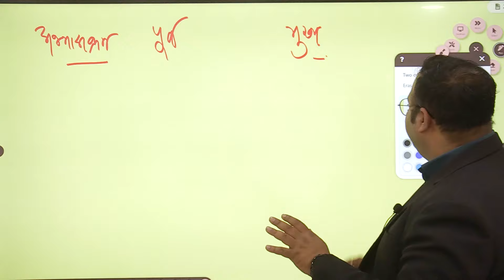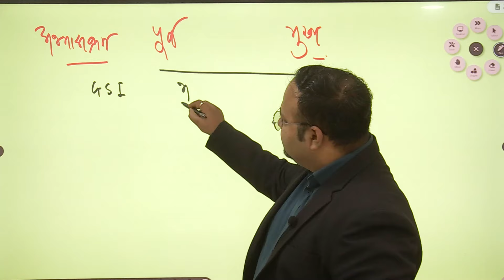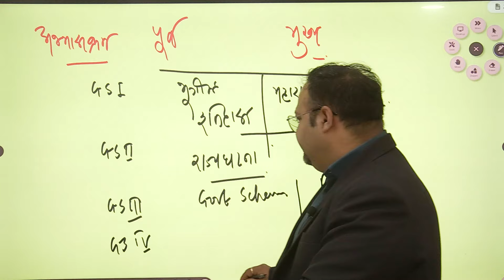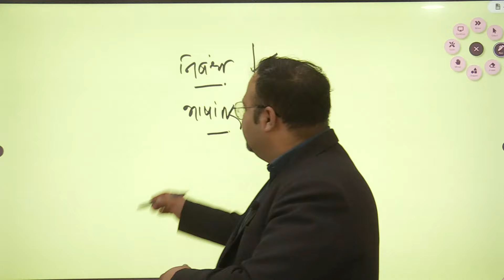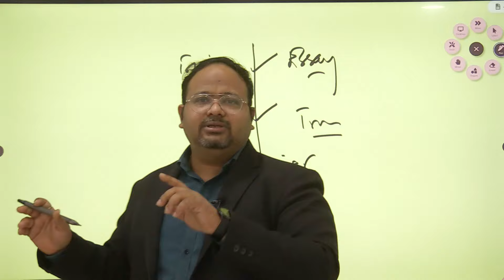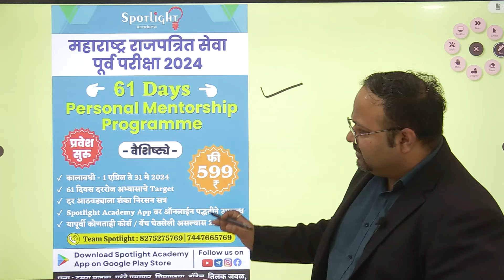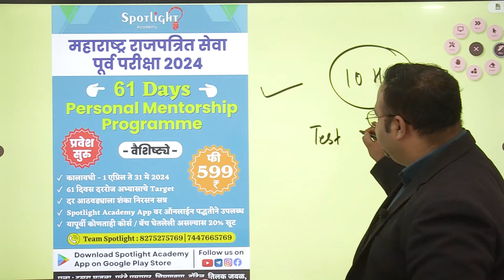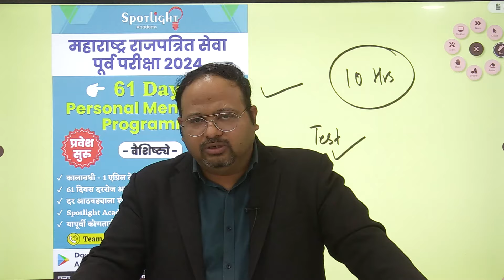आता काय करू? पूर्व की मुख्य l महाराष्ट्र राजपत्रित संयुक्त पूर्व परीक्षा 2024 l Dr.Sushil Bari